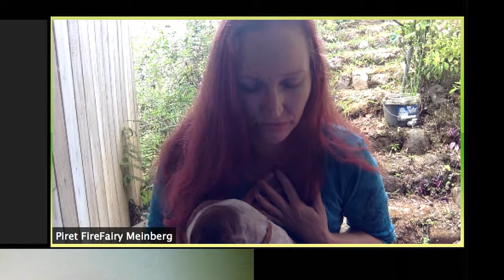Energiapanus KEHADELE! Võta vastu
Energiatõmbamiste grupis teeme igapäevaselt ka üksteisele energiapanustamisi läbi Zoom videokonverentsi.

Kui oled huvitatud osalemast, võta minuga ühendust.

Musid-kallid-õhupallid